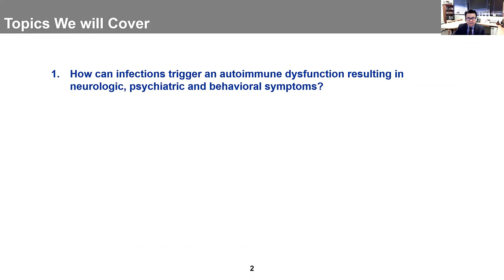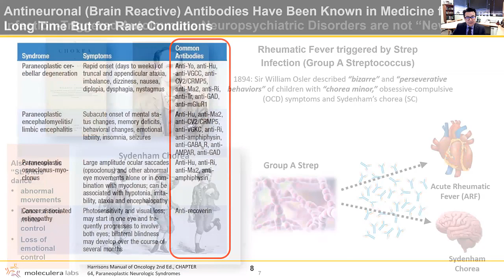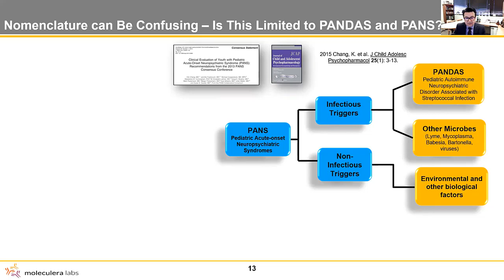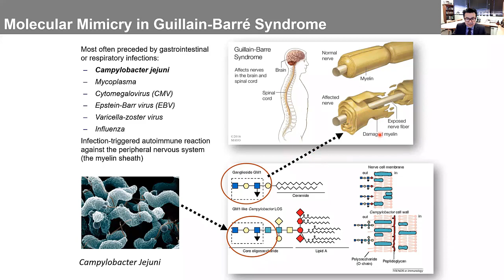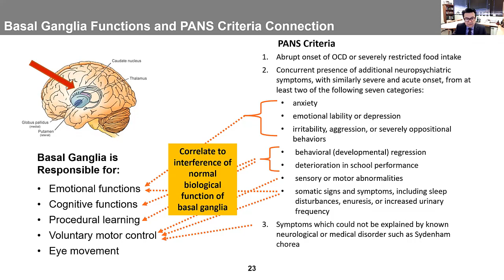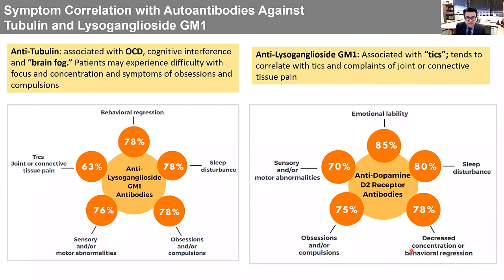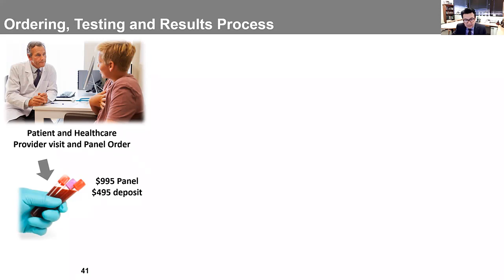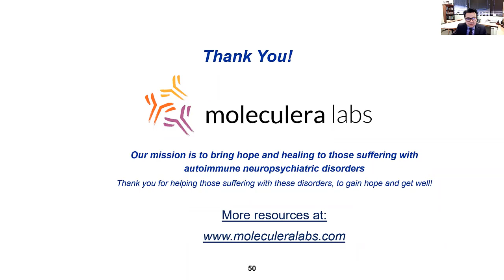Utilizing the Cunningham Panel in Clinical Practice - March 2023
Webinar Chapters:

2:45 - Start of Presentation
6:00 - History of treating psychiatric symptoms
7:56 - Can infections cause neuropsychiatric symptoms?
10:15 - The role of antineuronal antibodies
11:58 - How does this occur biologically?
14:30 - Brain on Fire
15:16 - MRI shows brain inflammation in children w/OCD & tics associated with strep infections
16:14 - PANS/PANDAS
19:22 - Molecular mimicry between strep & self-antigens
22:15 - Infections associated with autoimmune encephalopathies & neuropsychiatric symptoms
23:05 - Molecular mimicry in Guillain-Barre Syndrome
25:29 - Common symptoms in patients testing positive with the Cunningham Panel
28:32 - Basal ganglia functions and PANS
29:59 - Review of the Cunningham Panel
31:18 - Cunningham Panel case studies
35:26 - Symptom correlation w/autoantibodies against D1 or D2L receptors
38:47 - Published study on evaluation of the Cunningham Panel
41:26 - Other published studies on the Cunningham Panel
42:37 - Testing and results process
43:51 - PANS/PANDAS treatment guidelines